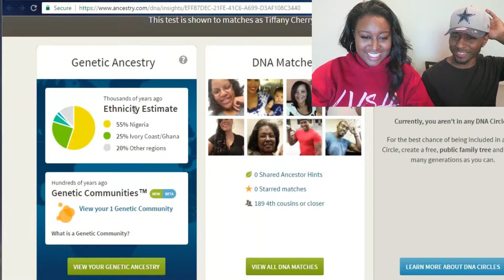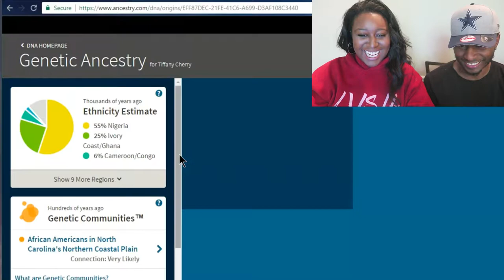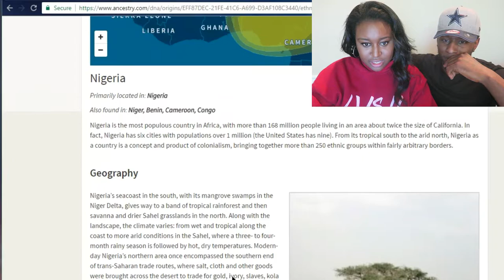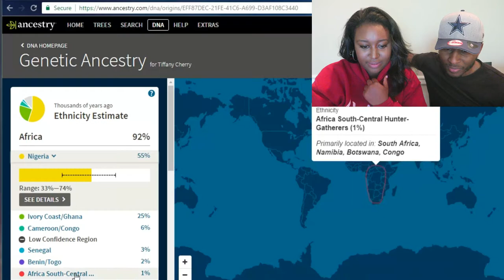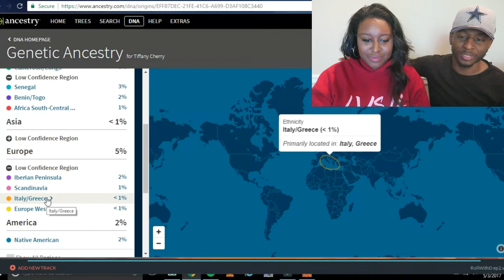IM WHAT? DNA RESULTS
Instagram.com/justtiffandfam